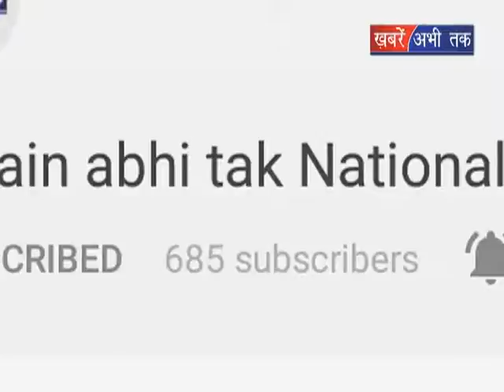उच्चतर शिक्षा विभाग का फैसला || Khabrain Abhi Tak Live